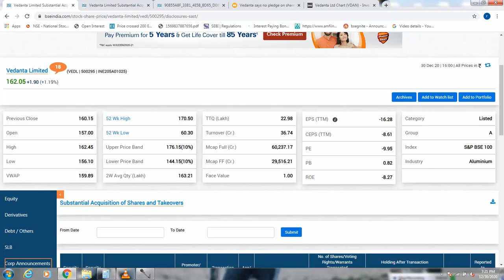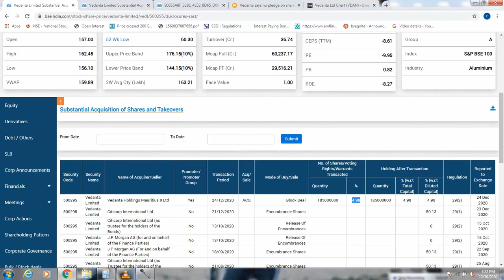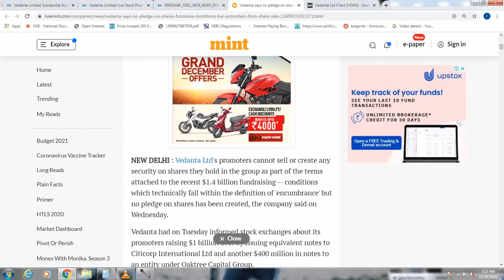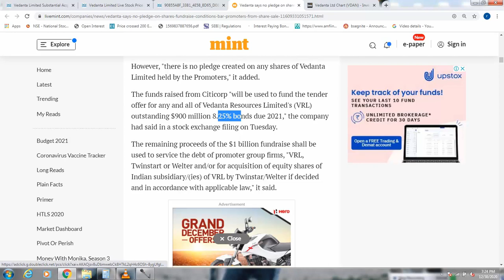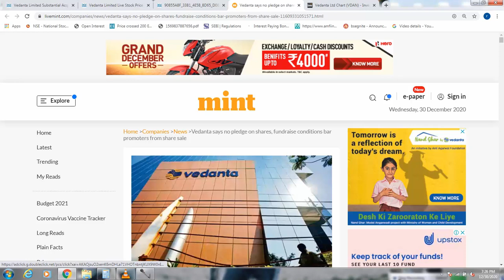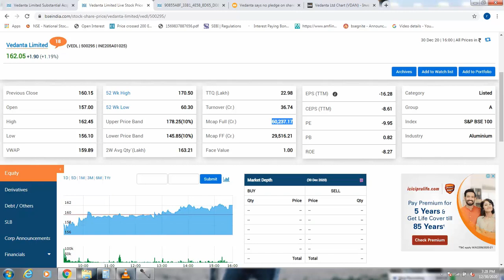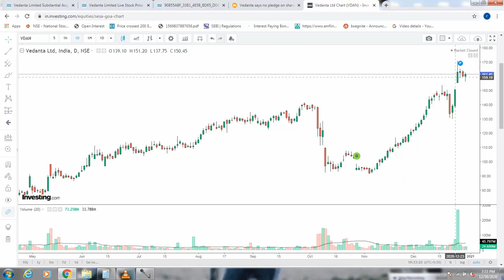Vedanta Shareholder Big Updates Next Possible Outcome & Revised TGT 250 Rs.....